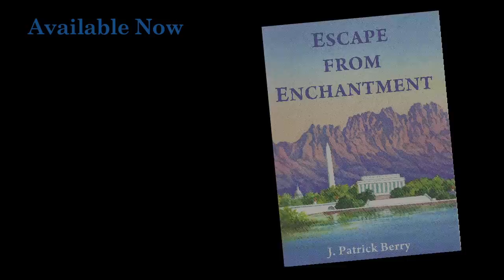Escape From Enchantment Trailer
Here is the trailer for the new suspense novel from writer J. Patrick Berry.